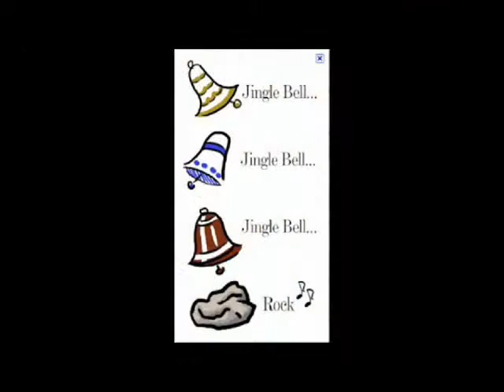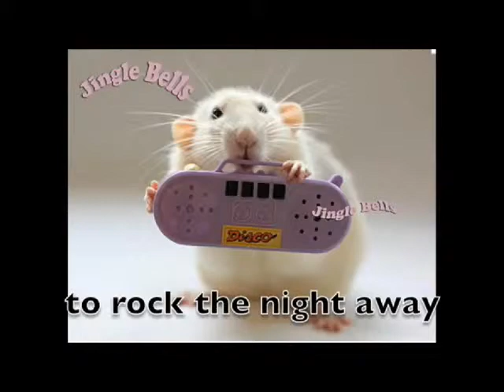jiggle bell rock 0001